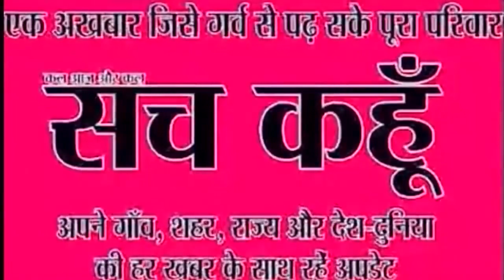Mother's Day Special - Poem 2019